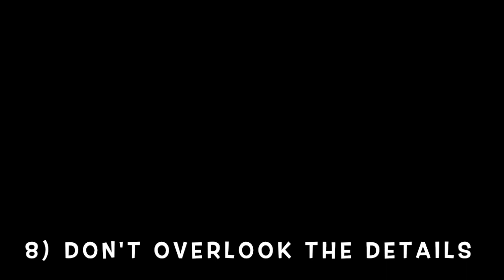Cougar Hunting: 10 Ways to be Better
Follow along as we discuss the ten ways to be a better cougar hunter!